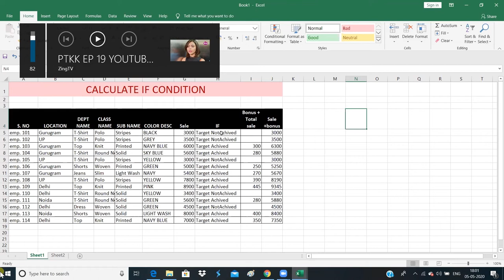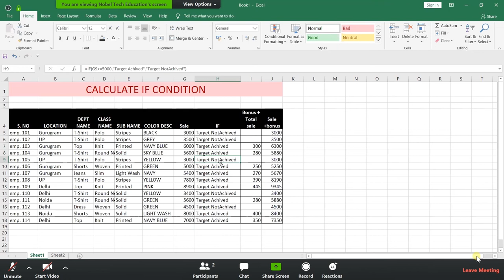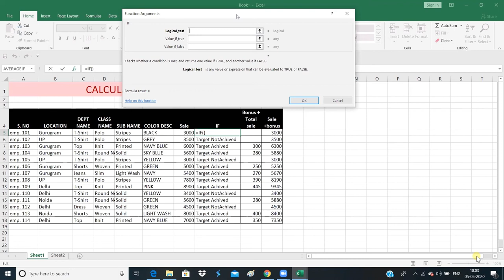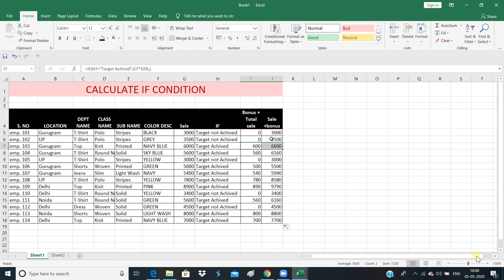Excel Function || IF Function || IF Formula || Live Class || By Kaavya Ma'am || Hindi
how to use the if function in excel